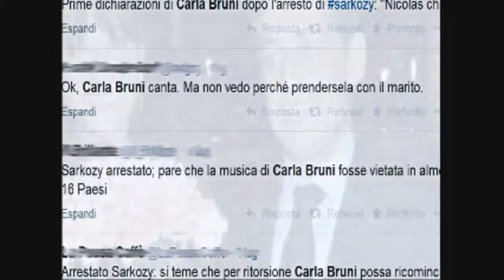Sarkozy arrestato, il web ironizza sulla Bruni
Carlà nel mirino di Twitter